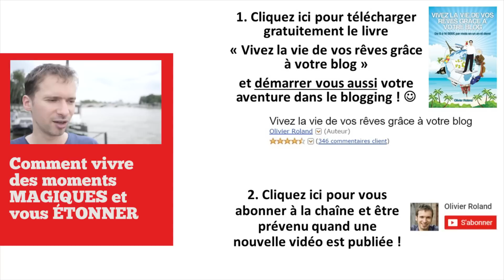Snapchat : L'ASTUCE pour vous LANCER dans la vidéo (5/365)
Commencer à faire des vidéos peut sembler intimidant. Voici une astuce simple qui vous permettra de vous lancer sans devoir y mettre trop de temps ou de moyens. ;-D

- Mon profil Snapchat : olivier_roland
- La vidéo "Comment vivre des moments MAGIQUES et vous ÉTONNER" :

► Qui suis-je ?